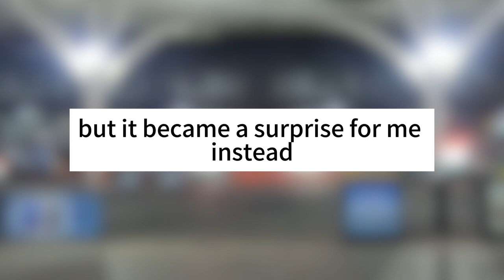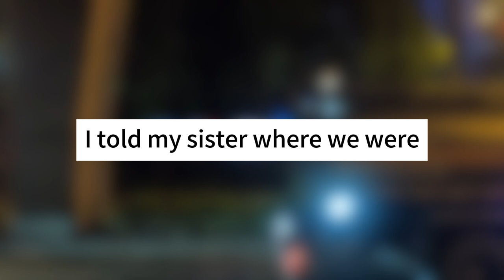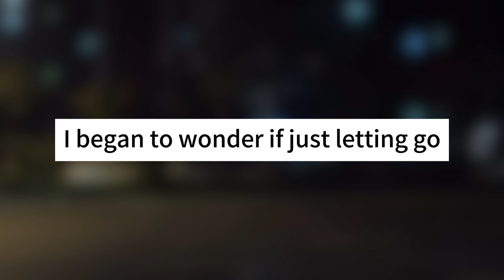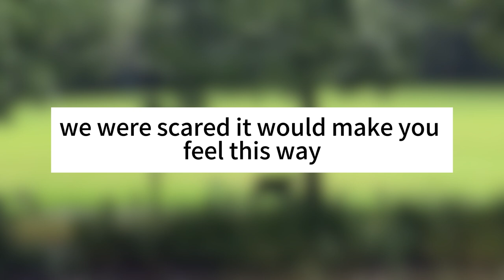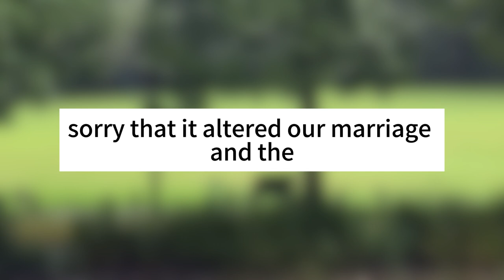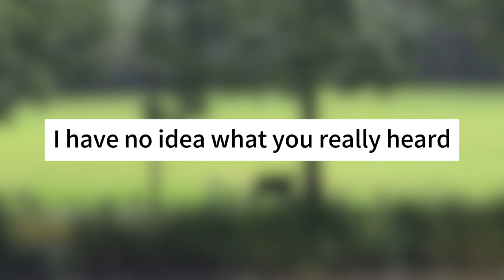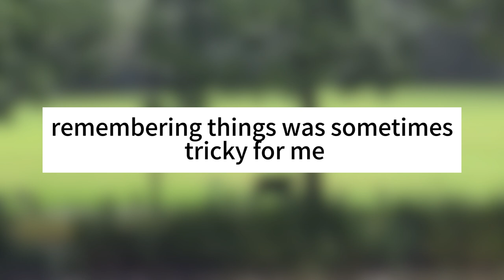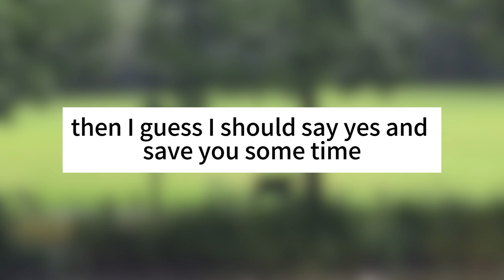My Wife Cheated On Me After Her Birthday Party | Cheating Stories | Wife's Cheating